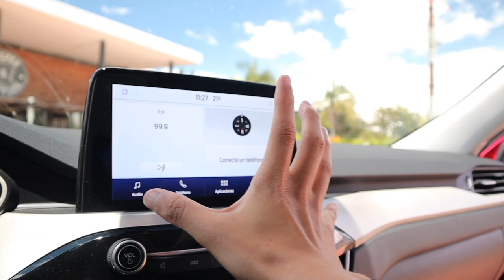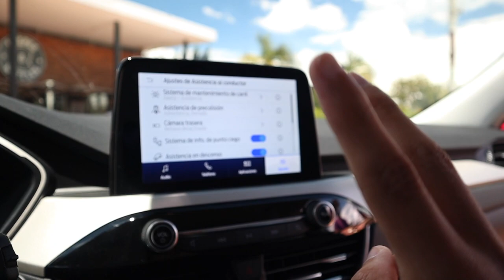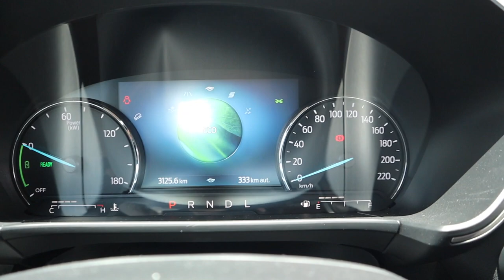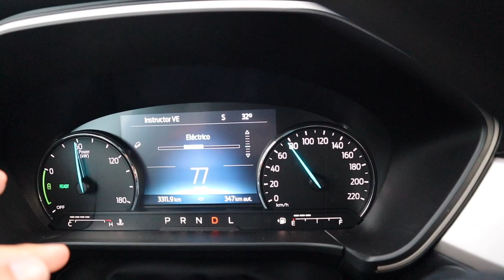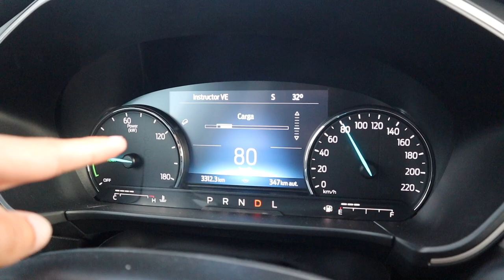Ford Escape HÍBRIDA🔋La SUV con MEJOR AUTONOMÍA | PitStop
¿1200 km con un solo tanque? ¿Sin pico y placa? ¿Bogotá-Medellín-Bogotá?
Son muchos atributos de la nueva Escape HEV, probamos su versión de entrada y sí, nos sorprendió y nos gusto.